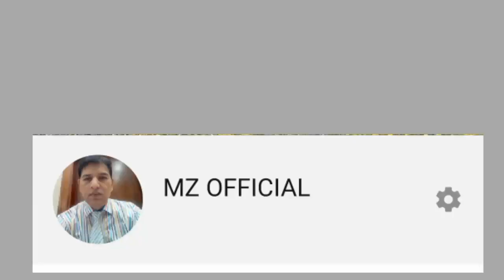TODAY SAUDI RIYAL RATE ||AJ KA RIYAL RATE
Saudi Riyal bank rates

bank rates in Saudi Arabia

Foreign currency exchange rates Saudi Riyal

Exchange rate for saudi Riyal today